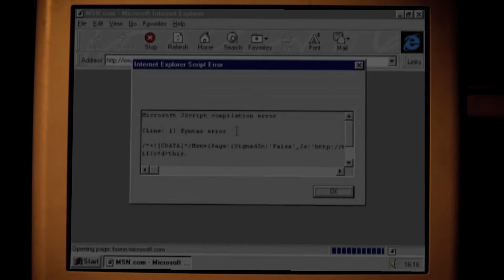De Modem Episode 8 (Urland)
'De Modem' Ep08. By Urland and Jochem Jurgens (2013).